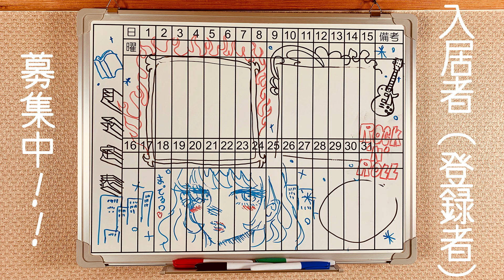【すばらしき世界“徹底”解説】2号室イハタの映画解説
大ヒット公開中の「すばらしき世界」。ネタバレありで解説します。監督がこの映画で本当にやりたかった事、構成、メッセージを語る。この映画は見た後に呆然として、世界の見え方が変わる名作です。
※愛知県にて緊急事態宣言発令中のため、リモート収録をしています。

1号室/リョウヤ
野生の絵師
美術は5

2号室/イハタ
映画解説担当
映画の立喰師

3号室/タケダ
漫画解説担当
限界マンガオタク